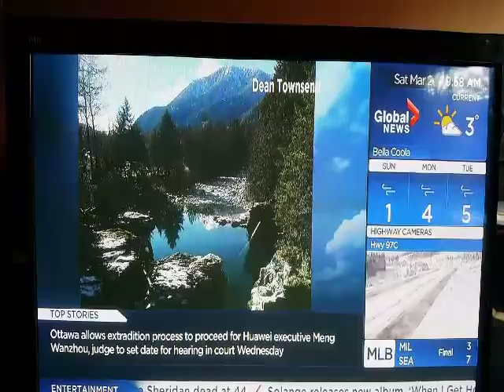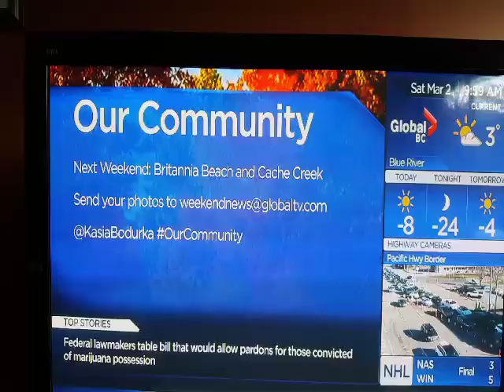Gold River Featured On Global TV British Columbia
Here's a short clip and a few pictures about Gold River...including an aerial picture from my drone